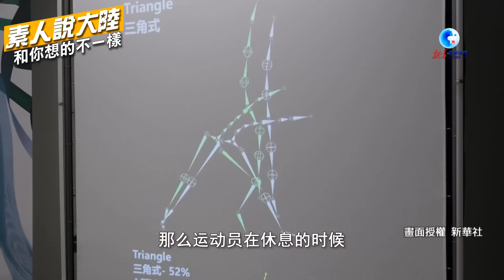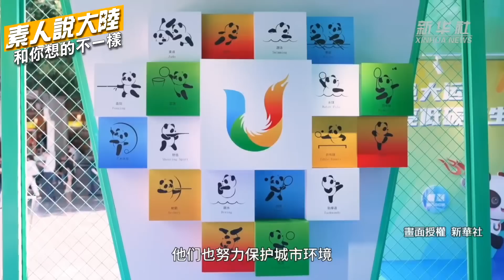探館成都世大運!機器人、無人車滿滿新科技 老外驚艷:辦賽水平堪比奧運會!【素人說大陸】20230729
《素人說大陸》和你想的不一樣! 分享在中國大陸奮鬥，各行各業普通人的所見所聞，通過平凡視角、影像直觀，解盲誤區。看見在全球化之下，中國大陸新面貌、新變化。

每周六 21:00首播